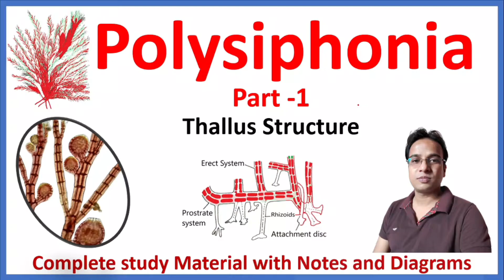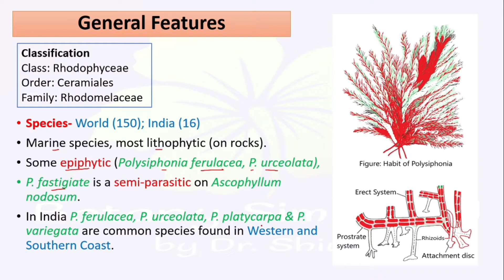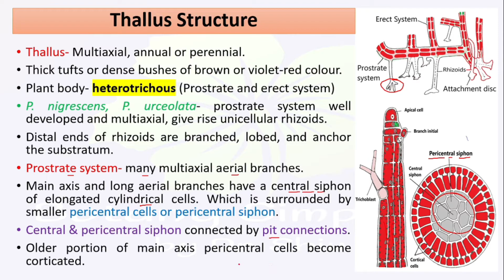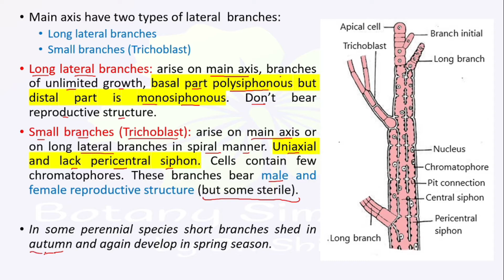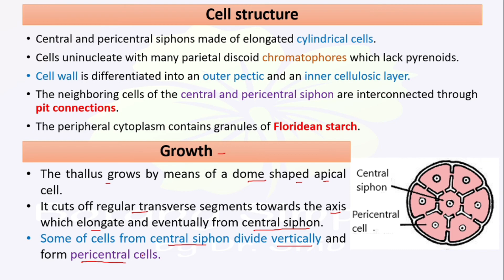Polysiphonia | Thallus Structure | Morphology | B.Sc. | M.Sc.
This video tutorial is about Polysiphonia a genus of filamentous red algae.

Link for previously uploaded videos